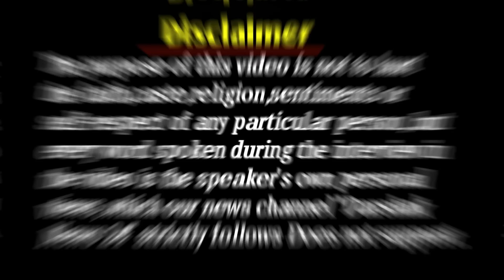नगीना लोकसभा में मुस्लिम समाज किसके साथ? ।। देखिए नगीना लोकसभा से मुस्लिम महापंचायत की ग्राउंड जीरो